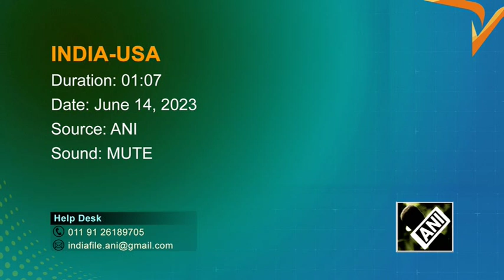U.S. NSA Sullivan holds talks with Indian counterpart in New Delhi